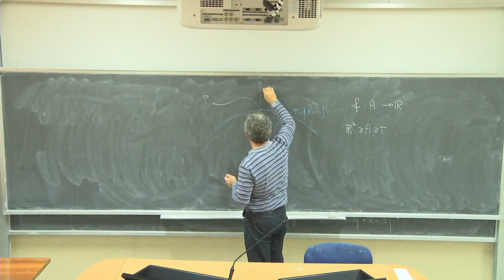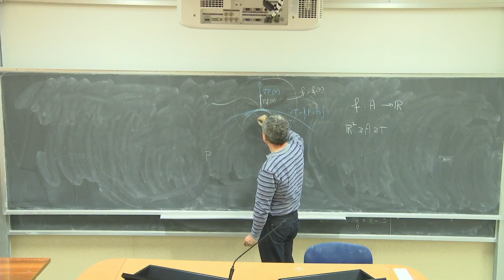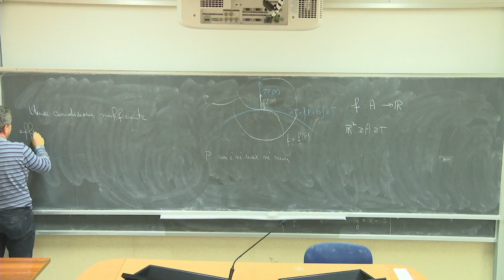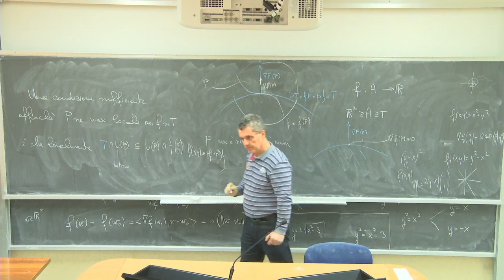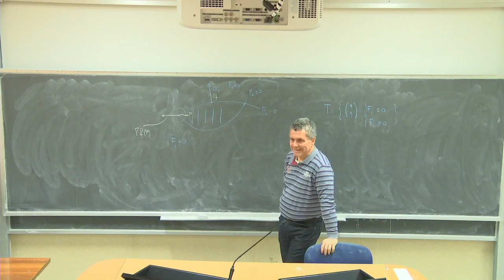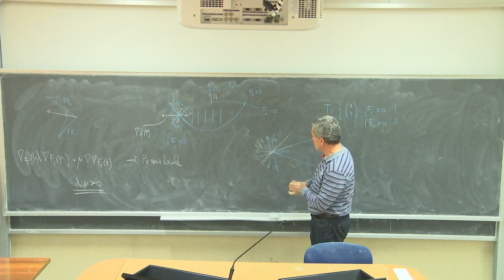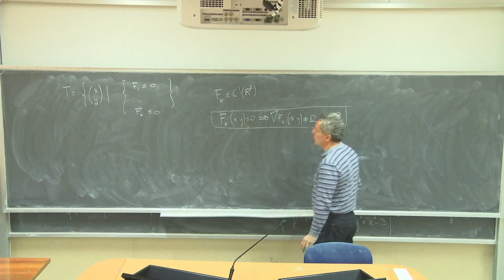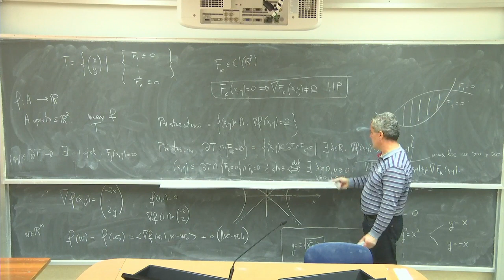Analisi Matematica III Telc Lezione 15b